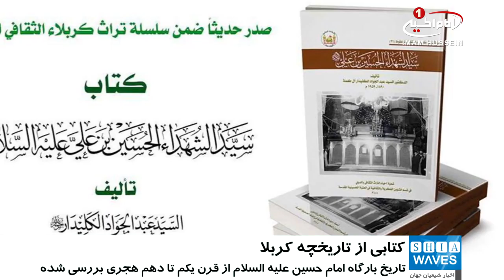انتشار کتابی با موضوع تاریخچه ی ساخت حرم مطهر حسینی و شکل گیری شهر کربلا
کتابی با موضوع تاریخچه و مراحل ساخت حرم مطهر حسینی و شکل گیری شهر مقدس کربلا به چاپ رسید.

این کتاب با عنوان «سيد الشهداء الحسين بن علي عليه السّلام» اثر دکتر «عبد الجواد الكليدار آل طعمه»، توسط بخش میراث فرهنگی و دینی آستان مقدس حسینی  منتشر شد.

این کتاب در قالب میراث فرهنگی خطی کربلای معلی است که آستان مقدس حسینی انتشار آن را بر عهده گرفته است.

«احسان خضير عباس» مسئول این بخش، در این باره گفت: این کتاب تاریخ بارگاه امام حسین علیه السلام، از قرن یکم تا قرن دهم هجری را بررسی می کند و همچنین به تاریخ شهر مقدس کربلا می پردازد.
به گفته احسان خضير عباس، کتاب مذکور در فروشگاه های وابسته به آستان مقدس حسینی در کربلای معلی موجود است.
پیش تر، بخش میراث فرهنگی و دینی آستان مقدس حسینی، کتاب  «جغرافیای کربلای قدیم» نوشته دکتر الكليدار را  نیز منتشر کرده بود.
این اثر خطی،  به جغرافیای کربلای قدیم و اماکن مهم آن از زمان قبل از فتح مکه تا عصر اول اسلام پرداخته و نقشه کربلای معلی در عصر اول اسلام را شرح داده است.